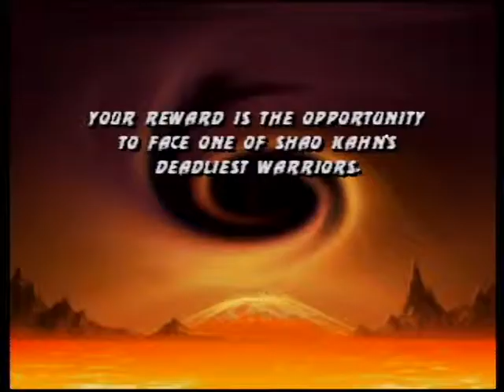Noob Saibot vs Noob Saibot (Hidden Treasure)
These are one of my favorite battles in trilogy. He's really a challenge.